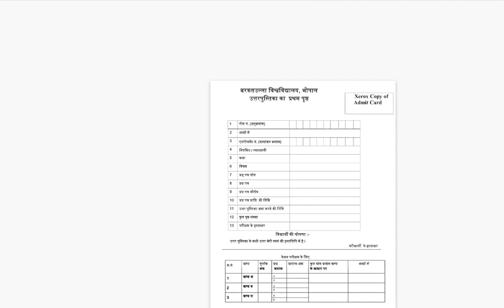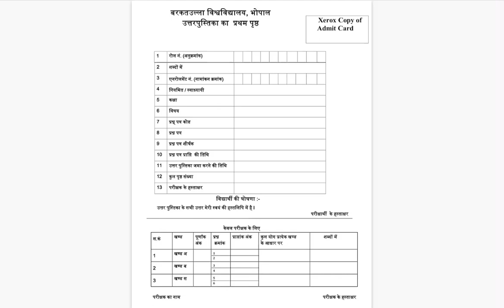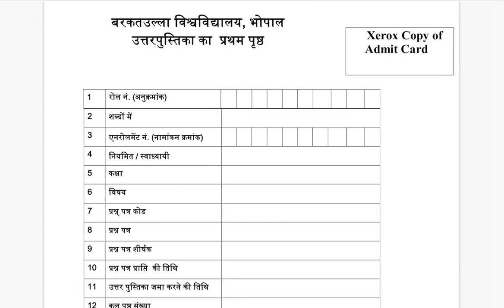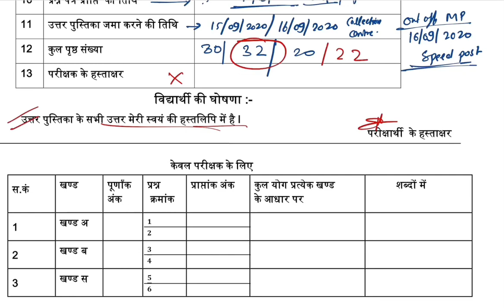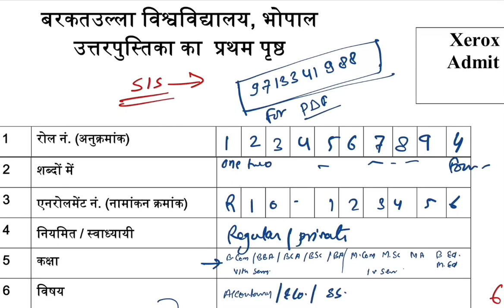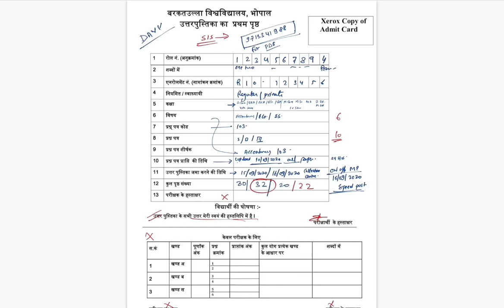MP Open Book Exam 2020 | How To Make Front Page And Answer sheet For Exam | For All MP Universities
In this video we will talk about how to make answer book front page  for 2020 open book examination for all universities.

इस वीडियो में हम बात करेंगे की सभी विश्वविद्यालयों के लिए खुली किताब परीक्षा 2020 में उत्तर पुस्तिका कैसे बनाएं। front page Kahan se download Karen।

नमस्कार दोस्तों -
 इस वीडियो में आपको Copy बनाने का सही तरीका क्या है कॉपी में कितने पेज होने चाहिए पेज की गिनती कैसे करनी है पेज नंबर कहां डालना है इत्यादि सभी बातों का जवाब आपको इस वीडियो में मिलने वाला है तो वीडियो को अंत तक जरूर देखें और ओपन बुक एग्जाम से संबंधित सभी जानकारी के लिए हमारे चैनल को सब्सक्राइब करें , दोस्तों के साथ शेयर करें , हमारा मनोबल बढ़ाने के लिए कमेंट बॉक्स में कमेंट करें और आपको यह वीडियो कैसा लगा इसके बारे में प्रतिक्रिया दें।

Telegram Channel Join Kare - यह चैनल उन सभी स्टूडेंट के लिए बनाया गया है । जो विद्यार्थी एमपी ओपन बुक एग्जाम में शामिल हो रहे हैं।

इस वीडियो में आपको निम्न प्रश्नों की जानकारी मिलेंगी -

How to ready copy for open book exam 2020 ?

How to prepare answer sheet for open book exam 2020 ?

How to attach admit card on answer sheet ?

How how to write Answers in in answer sheet ?

How to write page number in  answer sheet.

MP open book exam copy kaise banaen.

MP open book exam 2020 ke liye copy kaise banaen.

Madhya Pradesh open book exam 2020 ke liye answer sheet kaise taiyar karen.

Madhya Pradesh ke open book exam ki answer Copy kaise taiyar.

Madhya Pradesh open book exam ki answer copy ke liye Pratham page.

Barkatullah vishwavidyalay open book exam ki Uttar pustika ke liye front page.

बरकतउल्ला विश्वविद्यालय खुली पुस्तिका परीक्षा 2020 के लिए प्रथम पृष्ठ।

बरकतउल्ला विश्वविद्यालय ओपन बुक एग्जाम 2020 के लिए उत्तर पुस्तिका कैसे तैयार करें।

ओपन_बुक_परीक्षा 2020 के लिए उत्तर पुस्तिका कैसे तैयार करें?

Student Information System (SIS)
sis registration process
BU_BHOPAL admission latest news
bu open book exam latest news 31 August 2020
BU final year exam time table
BU final year exam official open book exam notification 2020.
BU final year open book exam latest notification

VU_ujjain_How to prepare answer sheet_copy for open Book Exam 2020

sis registration process

BU_BHOPAL latest news
Barkatullah University front page for open book exam 2020
BU Bhopal front page in PDF format
open book exam kaise hota hai
ओपन बुक एग्जाम कैसे होता है?

खुली उत्तर पुस्तिका परीक्षा कैसे होती है?